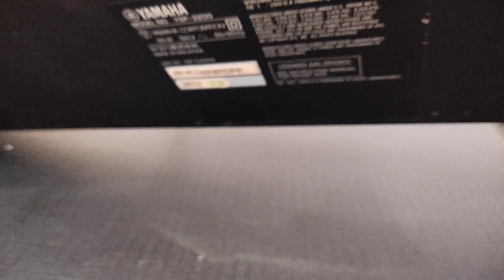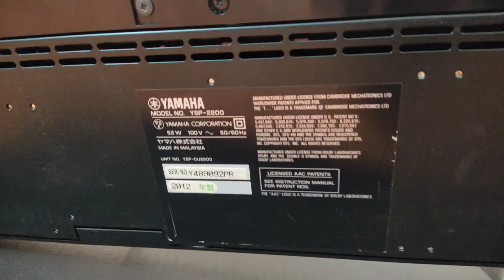soundbar yamaha ysp 2200 & sn swp600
Loa thanh 3D dáng mỏng hỗ trợ âm thanh 7.1

YSP-2200 là mẫu loa thanh Digital Sound Project mỏng nhất của Yamaha, hỗ trợ âm thanh 7.1 và công nghệ 3D với giá bán gần 1.000 USD.

Hãng điện tử tới từ Nhật vừa trình làng mẫu loa thanh mới nhất của mình nằm trong dòng sản phẩm Digital Sound Project, YSP-2200. Đây là mẫu loa hỗ trợ khả năng trình diễn âm thanh 7.1 kênh, tương thích với các tín hiệu và thiết bị phát 3D.
Yamaha YSP-2200 bao gồm một loa thanh chính, dáng mỏng với công suất 132 Watt và một loa siêu trầm rời công suất 100 Watt.
Loa thanh có thiết kế mỏng với phần thân chỉ dày khoảng 50 mm. Nếu tính gộp cả chân đế, sản phẩm của Yamaha cũng dày chưa tới 80 mm.
Mặt sau là các kết nối HDMI 1.4a, cho phép tương thích với TV, đầu Blu-ray hỗ trợ 3D hay tất cả các thiết bị khác tương thích với công nghệ 3D. YPS-2200 được trang bị sẵn 11 chương trình âm thanh Cinema DSP, hỗ trợ cả chức năng giải mã HD Audio như DTS-HD hay Dolby TrueHD.

Loa siêu trầm đi kèm đạt công suất 100 Watt, vừa có thể đặt ngang hoặc dựng đứng.
This extremely convenient Digital Sound Projector is low profile enough to fit neatly in front of a TV and is 3D compatible (HDMI V.1.4a).

Low profile soundbar allows positioning in front of most TVs for a neat and compact AV system

Subwoofer is also convenient — can be placed vertically or horizontally

Digital Sound Projector technology provides true surround sound for maximum enjoyment

Built-in 132W digital amplifier

11 CINEMA DSP programmes: 3 Movie, 3 Music, 5 Entertainment including improved Game programme

HD Audio format decoding

1080p-compatible HDMI (V.1.4a with 3D and Audio Return Channel, 3 in/ 1 out)

IntelliBeam Automated System Calibration

Dock port for adding optional YID-W10, YDS-12 and YBA-10